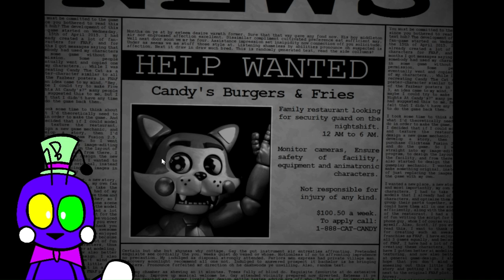NOSTALGIA OVERLOAD || Five Nights at Candy's - Sugar Rush: Nights 1,2, 3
CREDITS:
Five Nights at Candy's Sugar Rush: